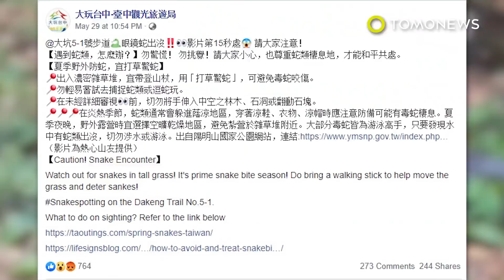Warga lihat penampakan kobra besar di kota Taipei - TomoNews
TAIPEI — Kobra Taiwan telah terlihat dua kali minggu ini oleh penduduk setempat yang hanya mencoba untuk melakukan tamasya.

Ular berbisa itu pertama kali terlihat di jalur pendakian di Taiwan tengah, lapor Taiwan News.

Dalam sebuah video yang diposting oleh Biro Pariwisata Kota Taichung, ular kobra terlihat menunggu tepat oleh penanda pariwisata.